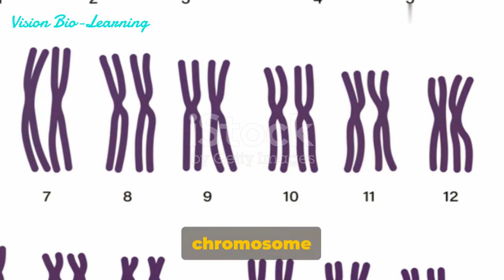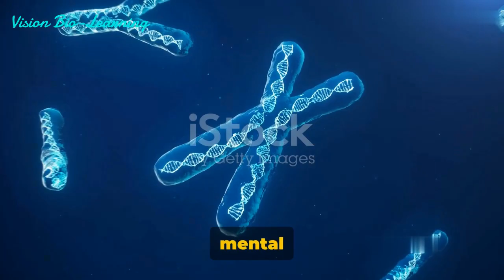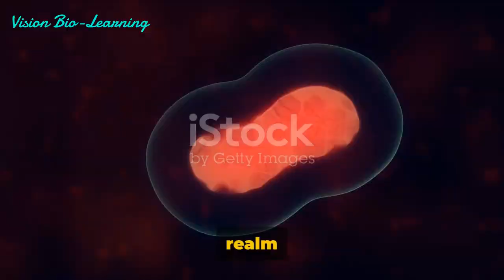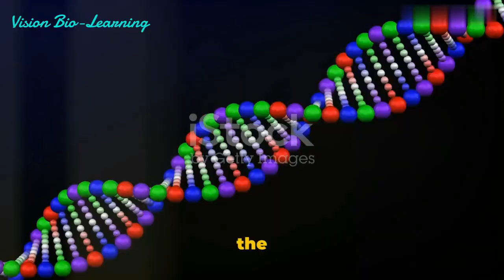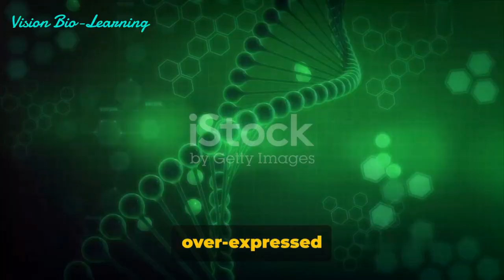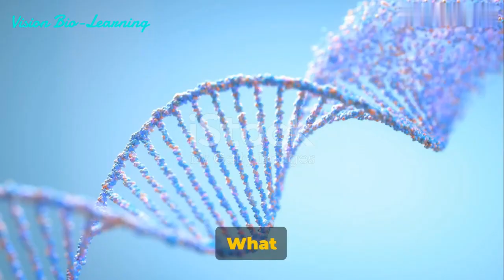Edwards Syndrome: A Deep Dive into Recent Research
Edward Syndrome
Cause
Most cases are caused by trisomy 18 (usually caused by meiotic nondisjunction). A few cases are caused by mosaicism, resulting from mitotic nondisjunction of chromosome 18 during embryogenesis.

Characteristics
Severe mental retardation; rocker-bottom feet; specific facial features include prominent occiput, micrognathia (small jaw), low-set ears; congenital heart and renal defects; overlapping third and fourth fingers.